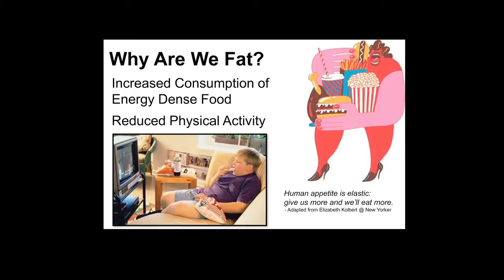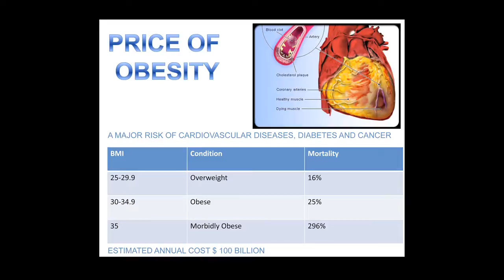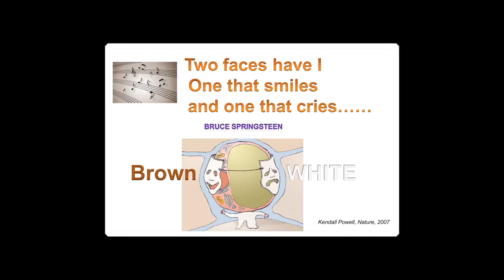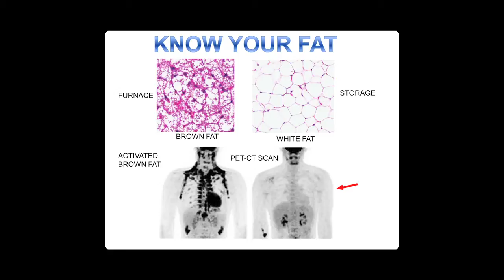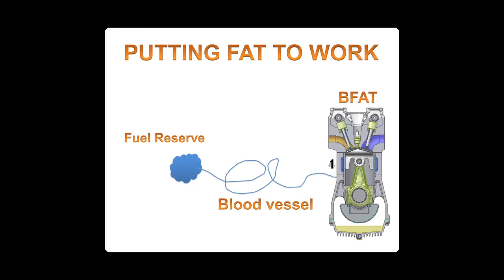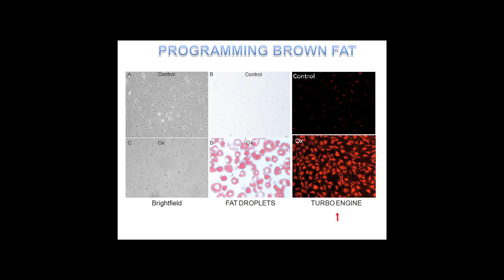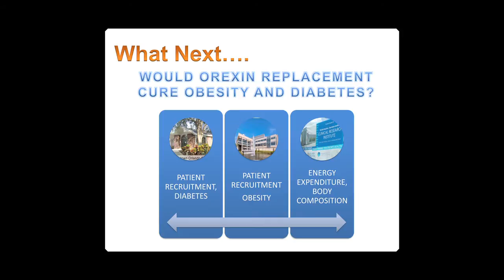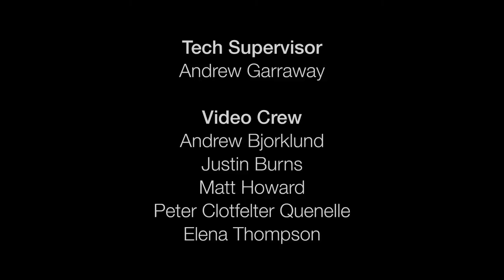TEDxOrlando - Devanjan Sikder - Fighting Fat with Fat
Trained as a genetic engineer, Devanjan Sikder studies sleep-wake cycles and the way they affect our metabolism; when sleep-wake cycles are disrupted, diabetes and obesity may result. Moreover, this area of research has implications for conditions such as narcolepsy, insomnia, eating disorders, addiction, and -- looking at the role of nutrient availability in cell proliferation -- possibly even cancer. Using genetic, genomic and biochemical tools, his research group seeks to understand biochemical attributes defining sleep, wakefulness and hunger.